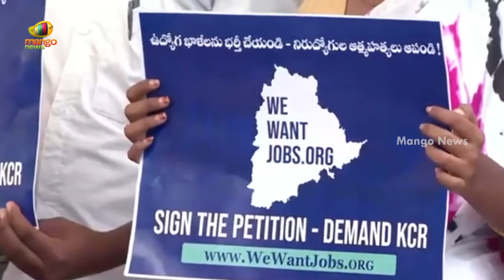YSRTP Chief YS Sharmila Open Challenge To CM KCR At Nalgonda | Telangana Politics | Mango News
YSRTP Chief YS Sharmila Open Challenge To CM KCR At Nalgonda.